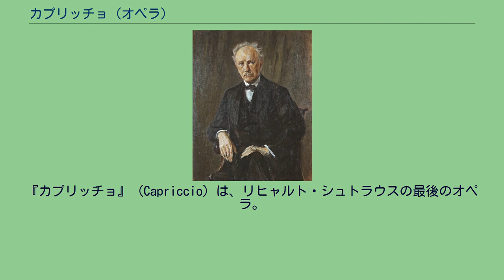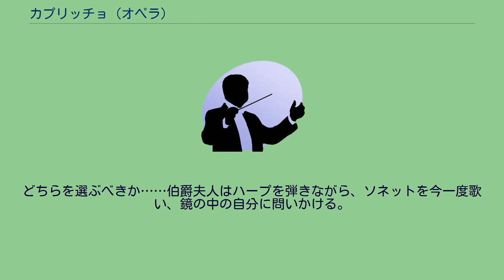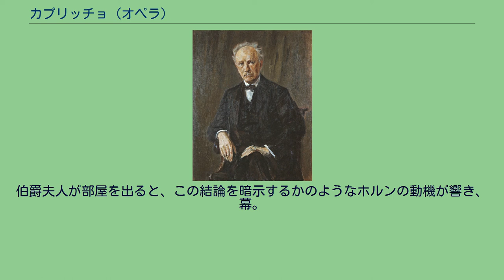カプリッチョ (オペラ)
リヒャルト・シュトラウスのオペラ
『カプリッチョ』（Capriccio）は、リヒャルト・シュトラウスの最後のオペラ。
台本は作曲者及びクレメンス・クラウス。
作曲年代は1940年から1941年。
1942年10月28日、バイエルン国立歌劇場で初演された。
サリエリのオペラ・ブッファ『まずは音楽、それから言葉』の翻案であり、台本は指揮者のクラウスと共同で執筆された。
オペラによるオペラ論の形を取った機知あふれる喜劇で、擬古典主義的な美しい音楽である。
冒頭の前奏曲（弦楽六重奏）と、終盤近くの場面転換で演奏される「月光の曲」は特に有名で、単独演奏の機会も多い。
ヒロインの比重が大きく、主役の伯爵令嬢はドイツ・オペラ系ソプラノの大きな聞かせ役のひとつである。
全1幕、約2時間10分（切れ目なし）。
フルート3（3番はピッコロ持ち替え）、オーボエ2、イングリッシュホルン、クラリネットC管、クラリネットB♭管2、バセットホルン、バスクラリネット、ファゴット3（3番はコントラファゴット持ち替え）、ホルン4、トランペット2、トロンボーン3、ティンパニ、シンバル、大太鼓、ハープ2、チェンバロ、弦5部（12型） 弦楽六重奏、ヴァイオリン、チェロ、チェンバロ 他 1775年頃、パリ郊外の城。
ロココ風のサロン。
音楽家フラマンと詩人オリヴィエは、若くして未亡人となった伯爵夫人マドレーヌに恋している。
2人は伯爵夫人がどちらを選ぶかで言い争っているが、論争は次第に｢音楽か言葉か｣ということにまで発展する。
劇場支配人のラ･ロッシュも加わり、大オペラ論争になる。
3人が去ると伯爵夫人と兄の伯爵が登場する。
音楽を賛美する伯爵夫人を兄がからかう。
伯爵夫人は兄を、女優のクレロンにぞっこんだから戯曲の方が好きなのね、と冷やかす。
一同で伯爵夫人の誕生日パーティーの打ち合わせをしているところに、パリから女優のクレロンが到着する。
伯爵はクレロンと、オリヴィエの書いたソネットを朗読する。
2人が劇場に去ると、オリヴィエは伯爵夫人の前でその詩を読み上げ、彼女に献上して愛を打明けようとする。
フラマンはこの詩に旋律をつけて歌にする。
韻がメチャクチャになったとオリヴィエは激怒するが、伯爵夫人は音楽が詩に輝きを与えたと言う。
オリヴィエが劇場に去った後、フラマンは伯爵夫人に愛を告白する。
彼女は明日の11時に書斎でと答える。
パーティーが始まる。
バレエやイタリア人歌手の二重唱が披露される。
劇場支配人が、計画中の二つの劇について語ると、一同は嘲笑したり反発したりする。
怒った劇場支配人は、自分の芸術論を熱く語る。
伯爵夫人はオペラを作ってほしいと言う。
伯爵が「今日ここで起こったことをオペラにしよう」と提案する。
皆は納得し、散会となる。
執事は伯爵夫人に、オリヴィエの伝言を伝える。
「明日11時、オペラの結末を聞くために書斎で待っている」とのこと。
フラマンと約束をした同じ時刻と場所である。
どちらを選ぶべきか……伯爵夫人はハープを弾きながら、ソネットを今一度歌い、鏡の中の自分に問いかける。
答えは出ない。
伯爵夫人が部屋を出ると、この結論を暗示するかのようなホルンの動機が響き、幕。
正規スタジオ録音としては、ヴォルフガング・サヴァリッシュ（EMI）、カール・ベーム（DGG)、ウルフ・シルマー（DECCA）指揮のものなどが有名である。
ジョルジュ・プレートルの十八番でもあり、ライブ録音が2種出ている。
シルマーはパリ・オペラ座と映像作品も残している（CDはウィーン・フィル）。